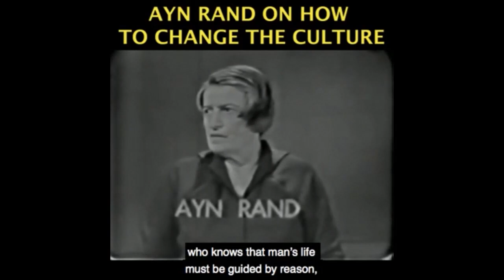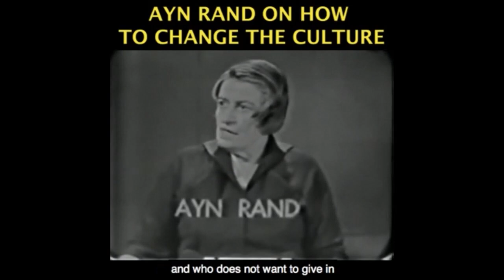I Am an Egoist, I Reject Kumbayah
This video was created by Christian Jackson.  Taken from YBS: Muhammed Cartoons, Free Speech and France; TV Show Recommendations; +++
Streamed live October 27, 2020.